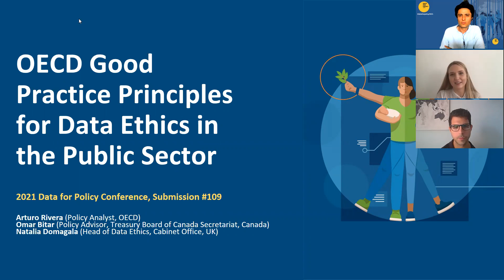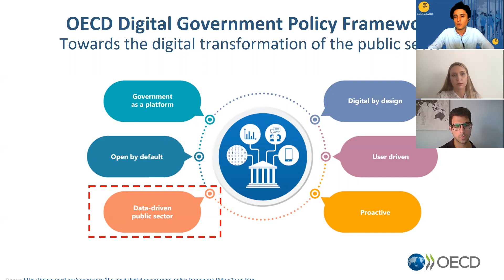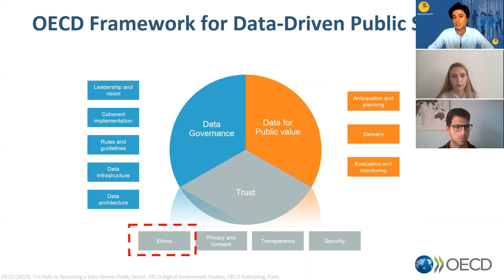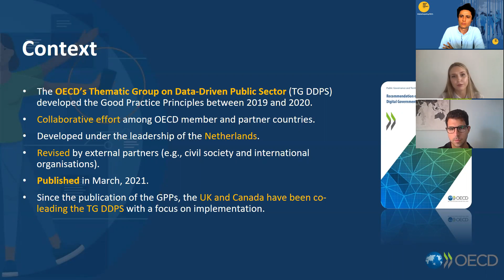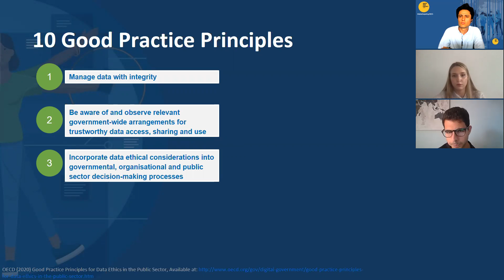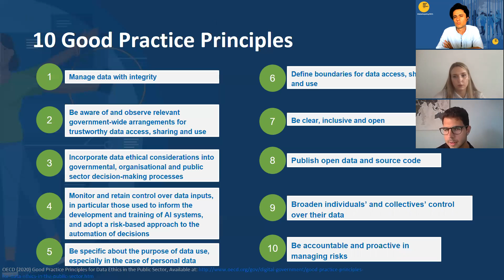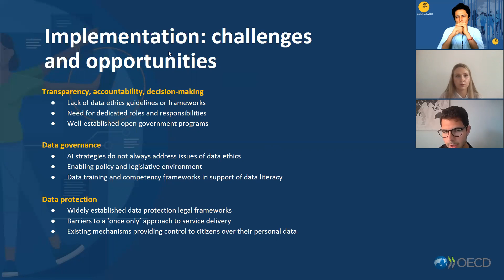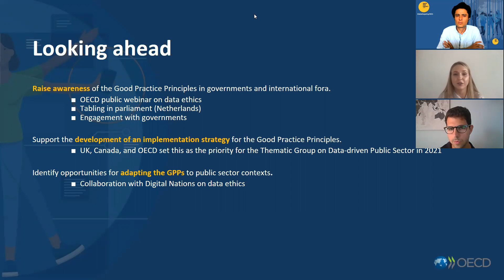Data for Policy 2021 #109 Bitar, Rivera and Domagala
Submission #109
"The OECD Good Practice Principles for Data Ethics in the Public Sector: Challenges to Effective Implementation"
Arturo Rivera, Omar Bitar and Natalia Domagala

An overview of strategic, policy, and operational challenges to the implementation of the OECD Good Practice Principles for Data Ethics in the Public Sector - @owbitar